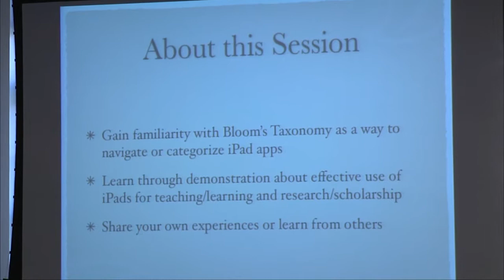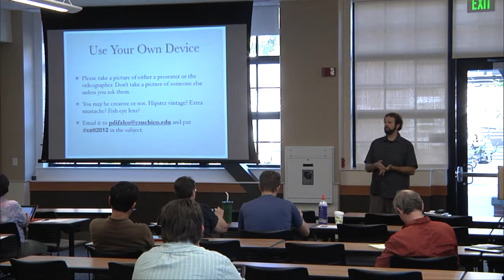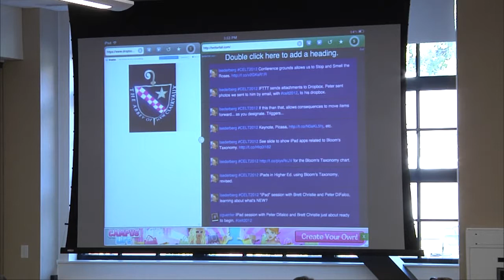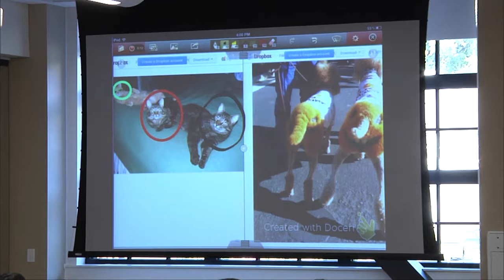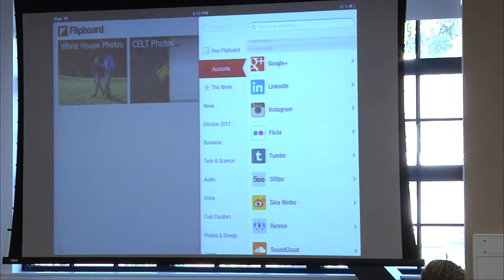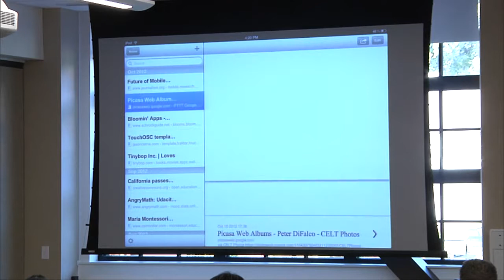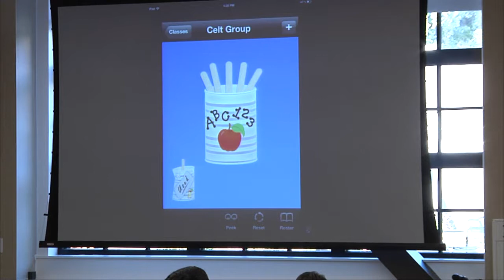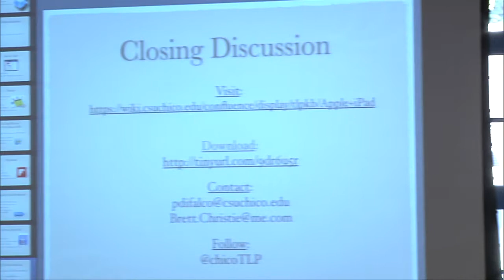iPads in Education: A Hands-On Exploration of Bloom's Taxonomy of Apps - CELT Conference 2012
"iPads in Education: A Hands-On Exploration of Bloom's Taxonomy of Apps" was presented on October 18, 2012 by Peter DiFalco and Brett Christie at the 2012 CELT Conference on Learning and Teaching at California State University, Chico.

This presentation explores through demonstration the possible uses of iPads for teaching and learning in higher education. As a navigational tool, we use Bloom's Taxonomy of Apps, which maps relevant iPad applications to the six taxonomic domains of Creating, Evaluating, Analyzing, Applying, Understanding and Remembering. Participants will learn of on-campus resources supporting their use of iPads including official and crowd-sourced information.